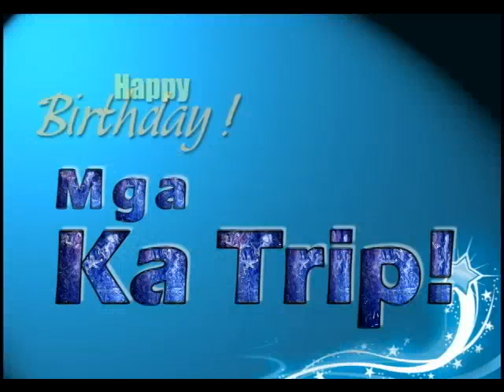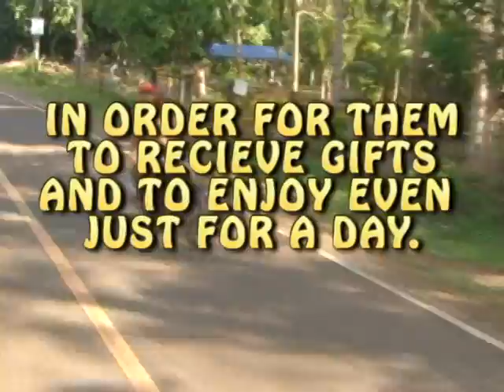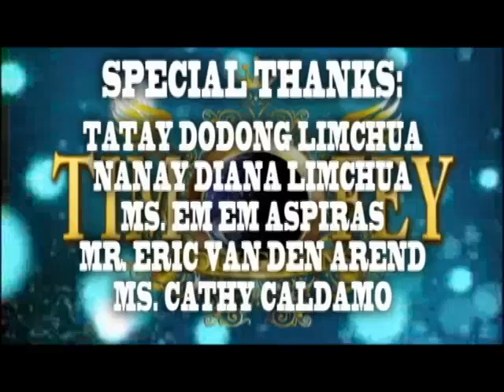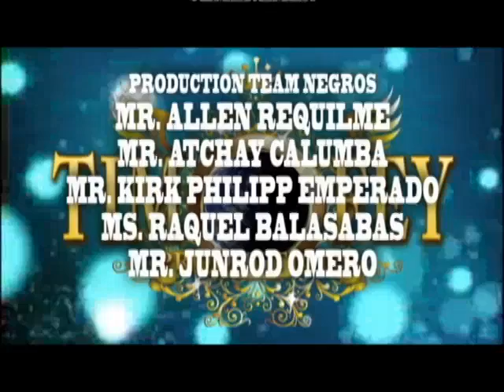Sabado trip, Letsshare.tv, May 26 2012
Kadaugan and second part of Dagohoy event.